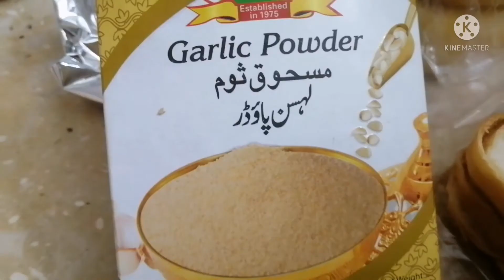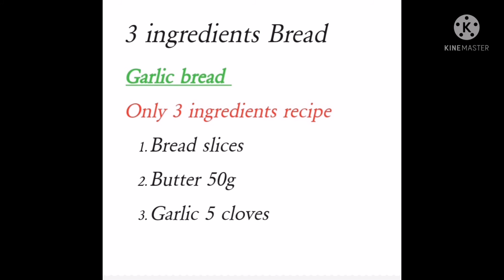garlic bread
Simple and easy recipe. Made of only 3 ingredients.
1 bread
2 butter
3 garlic
Must try at home, follow steps and enjoy